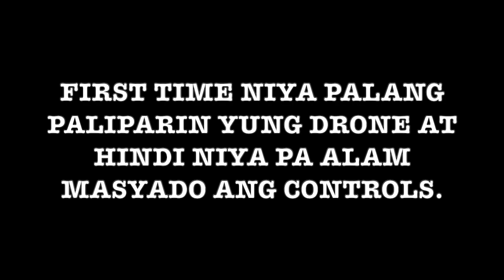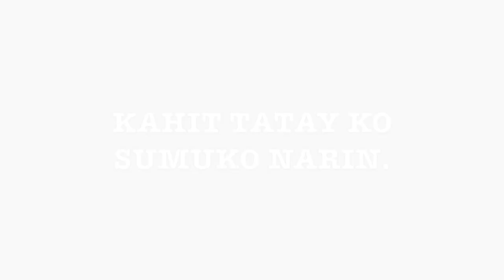VLOG 003 : KAHIT KELAN TALAGA MAY ABIRYA (SANTOS FAMILY DAY)